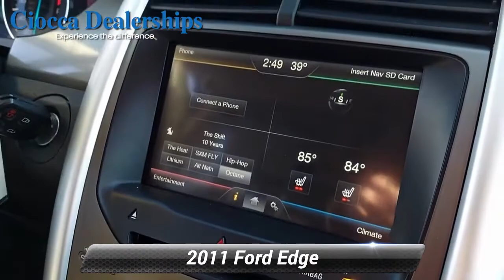Used 2011 Ford Edge SEL, Muncy, PA H20112897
Excellent Condition. WAS $7,891. Heated Seats, CD Player, Dual Zone A/C, 202A RAPID SPEC ORDER CODE, Aluminum Wheels, Satellite RadioKEY FEATURES INCLUDESatellite Radio, CD Player, Aluminum Wheels, Dual Zone A/C. Ford SEL with Ingot Silver Metallic exterior and Charcoal Black interior features a V6 Cylinder Engine with 285 HP at 6500 RPM*.OPTION PACKAGES202A RAPID SPEC ORDER CODE: MyFord Touch w/SYNC/8" touch screen/(2) 4.2" LCD color displays/(2)USB ports/SD card reader/RCA video input jacks/5-way steering wheel controls, dark-copper center stack finish, rear-view camera, leather seating surfaces, heated 10-way pwr driver seat w/pwr lumber, heated fold-flat 6-way pwr passenger seat, ambient lighting. Serviced here, Non-Smoker vehicleEXPERTS CONCLUDEEdmunds.com explains "Thanks to a host of changes, the 2011 Ford Edge is now a top choice for a midsize crossover SUV.".AFFORDABLEReduced from $7,891.WHO WE ARECiocca Honda of Williamsport is a member of the Ciocca Dealerships Family. Our goal is 100% customer satisfaction, not only with the vehicle you buy.Horsepower calculations based on trim engine configuration. Please confirm the accuracy of the included equipment by calling us prior to purchase.

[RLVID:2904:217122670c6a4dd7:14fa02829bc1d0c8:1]